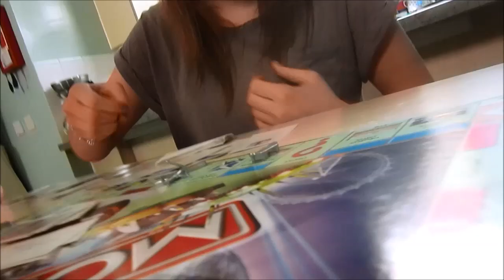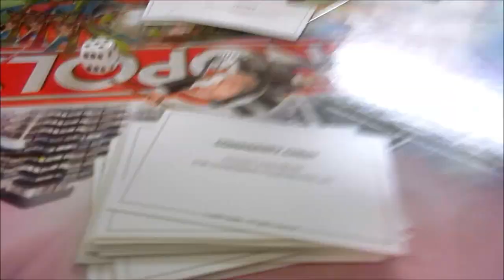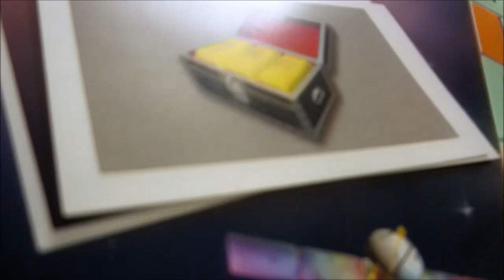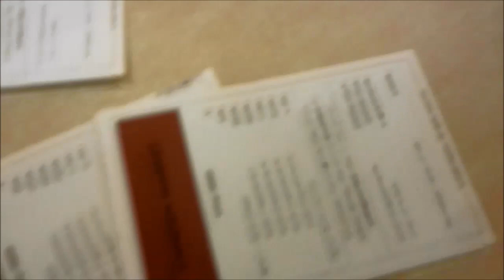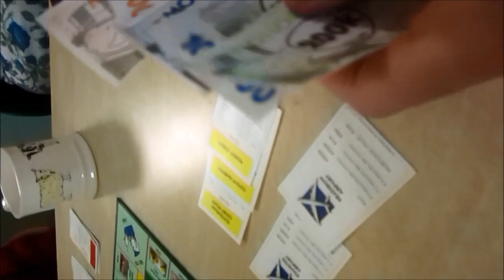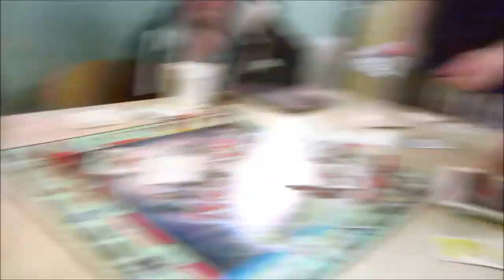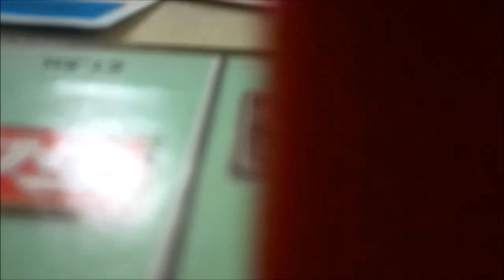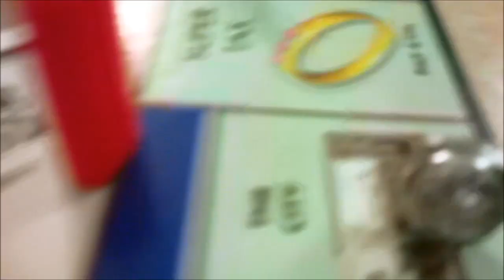Monopoly Cam (15.02.2013) Day 565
Friday evening is another day where I try and give myself a smidge of time off, so I was working really hard after a bit of a lie in. I managed to get a good nine hours extra sleep with an extra hour in bed in the morning - so I'm going to try and do this more often as I think I have enough time in the morning to still get everything done if I get up an hour later.

But today we had one lecture and then an hour break, the lecture was about how to inverse matrices and then we spent the break in the University Pub. And while everyone else is playing pool I'm typing up lecture notes because I am one good student ;)

Then it was time for some programming tutorials in which we were learning how to program in Lisp. Lisp isn't a brilliant language not going to lie to you, I think I prefer Java and that's saying something. And then we went to go get a cheeky hot chocolate and went to another lecture. It's been a good time!

After this I came back to the flat, wrote up the rest of my lecture notes and then sat down to do some maths - the only problem being that I managed to do something impossible and I inverse a matrix that doesn't actually have a matrix.

Then it was time for monopoly night - which you saw quite a lot of ;)

And then it was time for some delicious hide on seek, at 2 in the morning all over the university campus using snapchat - it's frigging amazing!